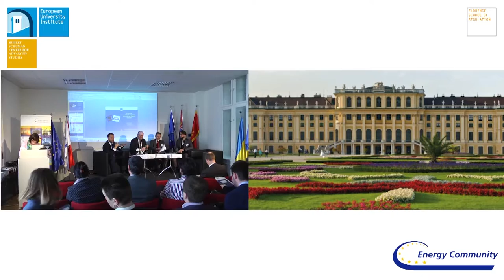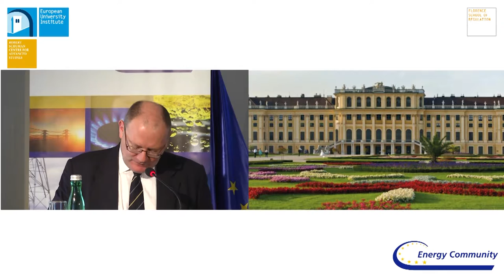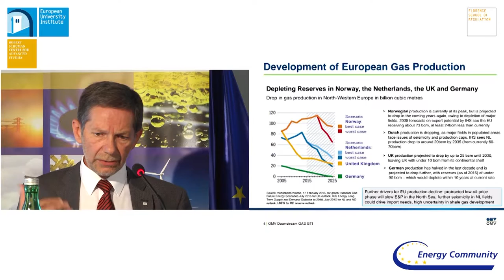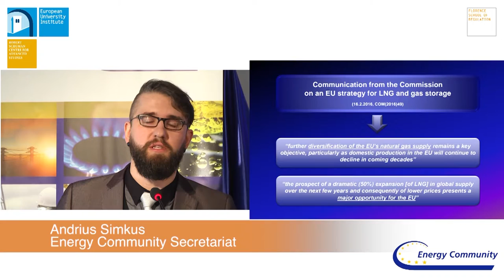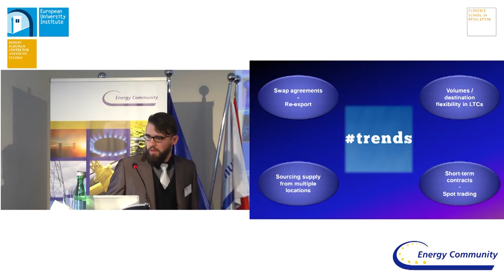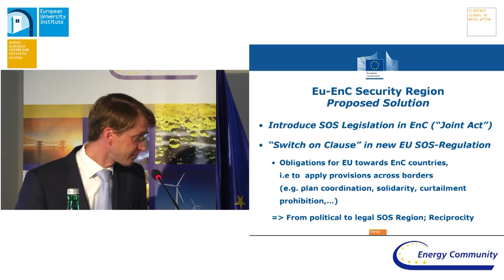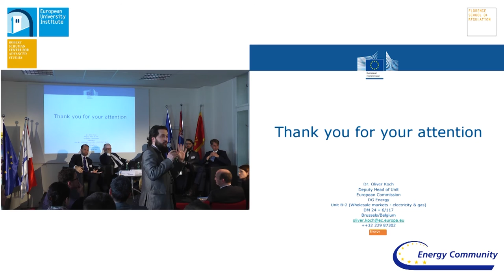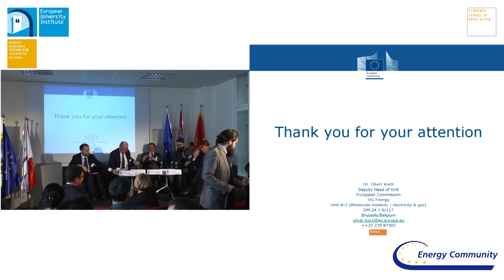4th Vienna Forum on European Energy Law | Session 2: Security of Gas Supply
The second session will examine the security of gas supply, particularly the move toward a pan-European security of supply regime, pipelines, and designing LNG contracts.

Towards a Pan-European Security of Supply Regime by Oliver Koch (DG Energy)
Pipelines: Between Economics, Law and Diplomacy by Reinhard Mitschek (OMV)
How to Design LNG Contracts by Andrius Simkus (Energy Community Secretariat)